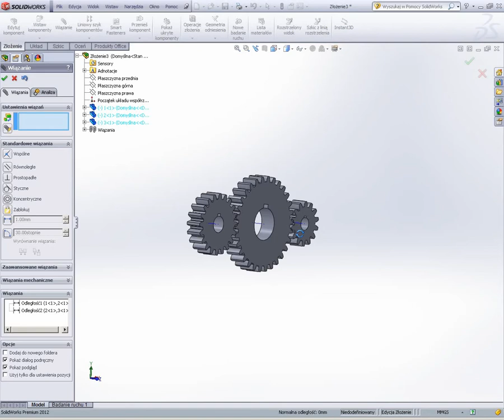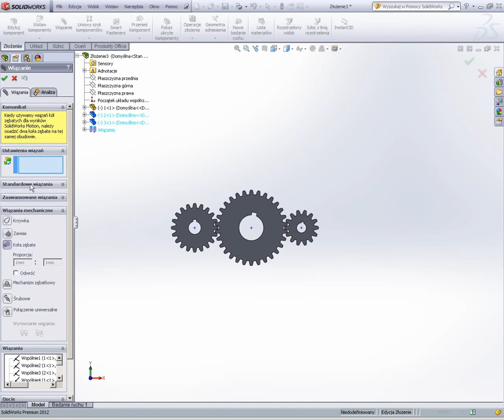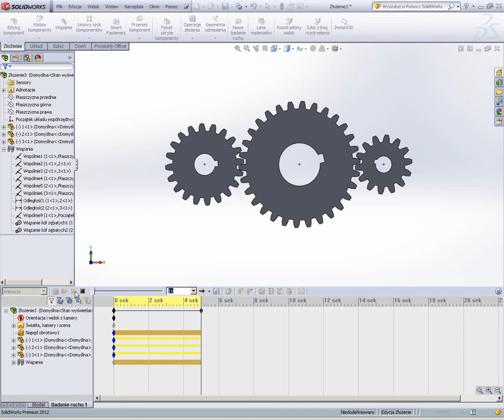SolidWorks. Animacja ruchu kół zębatych.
Animacja ruchu kół zębatych. Gears animation.